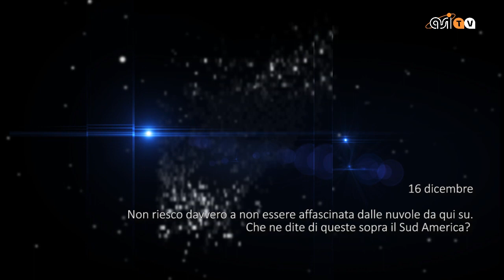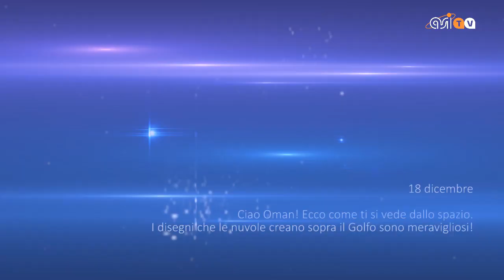Cartoline dalla Cupola - Speciale Natale 2014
Numero speciale contenente le più belle immagini scattate da @astrosamantha sul finire del 2014 e il suo personale augurio di buon Natale e felice anno nuovo agli italiani